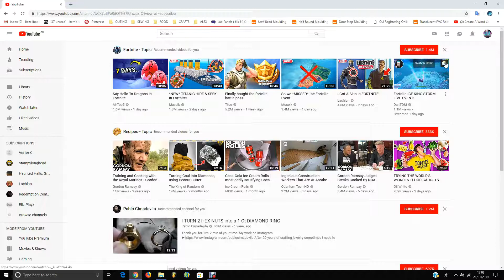LEGO Batman The Video Game #1